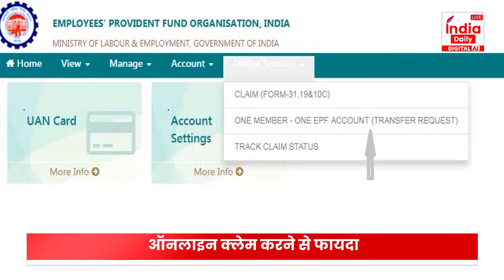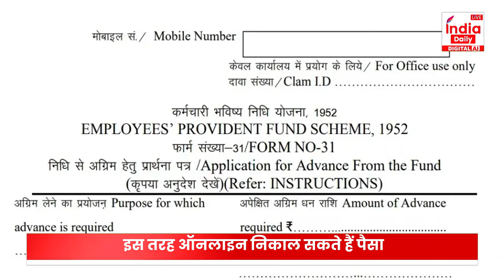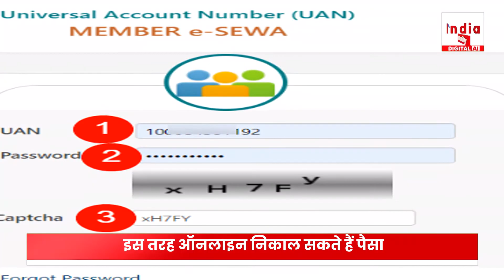PF Withdrawal: घर बैठे पाएं पीएफ का पैसा, जान लीजिए ये आसान तरीका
PF Withdrawal Steps: हम कहीं नौकरी करते हैं, तो हमें हर महीने वेतन (Salary) मिलती है. इससे हम अपनी जरूरतों को पूरा करते हैं. वहीं नौकरी करने वालों की सैलरी से हर महीने कुछ पैसे पीएफ के रूप में कटते हैं, जिन्हें उनके पीएफ खाते (PF Account) में जमा कराया जाता है.

PF Withdrawal Steps: If we work somewhere, we get salary every month. With this we fulfill our needs. At the same time, every month some money is deducted from the salary of the employees in the form of PF, which is deposited in their PF account.

Producer: Khushi Kohli
Editor: Self